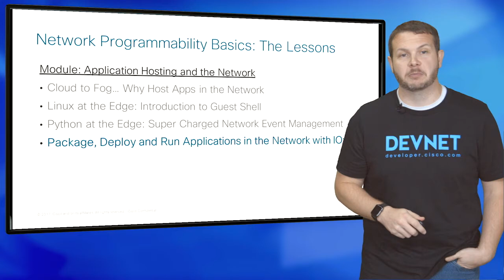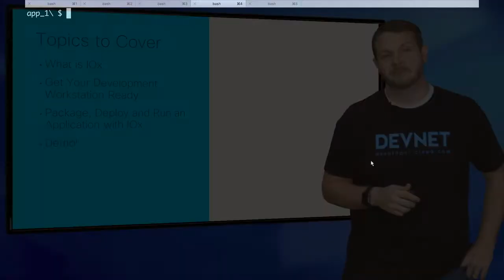Module 5 Preview: Application Hosting and the Network (Network Programmability Video Course)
The Network Programmability Basics Video Course is a collection of 28 videos organized into 6 modules, and Cisco DevNet created it to help jumpstart your journey into network programmability.

Each lesson in the course introduces the key topics and concepts that are relevant, and then demonstrates them with live code examples.